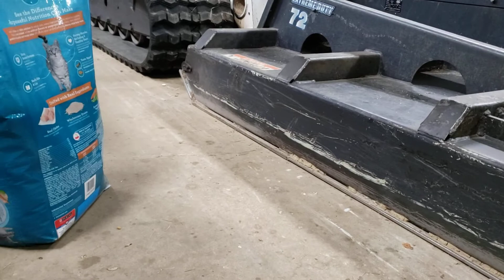Mama Raccoon being bashful & eating from us. Big Ears, too 💖 November 19th 2021 7:00 pm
Welcome to our country life! 😊❤🦝💗 I hope you all enjoy them as much as we do!! 💕

I really love hearing about everyone else's experiences with these sweet babies! All the pets! From all around the world! 🌎💞 It truly is a great experience! 💗💕🦝

We have already found ways to make sure they are good in the winter time! No worries 💕

Every night for the last 4 years , a mother raccoon 🦝💕 and five of her babies come by to eat for about 15 to 30 minutes. Like going to a diner. Now just Mama and her baby Peanut (her second litter) They are not dependent on us, but the mother was really struggling and her babies as well to gain weight. It is very nice they get to actually dine in whenever they feel like it. They live 30 ft behind our garage in the top story of our barn. They have not harmed anything at all and they are so adorable, awesome, interesting, calming, loving, gentle, polite and so on! 💞 We have woods, 🌳🌲🌳 a creek 🏞 on the back of our property and a pond about 75 feet from the barn, so they get a lot of their natural diet, we seen it in their scat! 😄 They have gained so much weight, we have learned all their personalities and different looks! Which I think is pretty awesome & cool 😎! Our entire family enjoys them and our friends. They love to stop by our diner! On the menu hard food, hot dogs, grapes, peanut butter, granola bars, bread and we tried bananas once but they did not take to it. We really love to get to know these guys, we get to spend about 15 minutes with them, being able to pet them, love on them and show them love! 💖😍 They are absolutely beautiful creatures! 😍 ❤ I have been around them my entire life off and on, at different ages of their lives. I hope you all enjoy them as much as we all do! 💞 Mama, Zorro, Tico are the untameables! Runt Runt aka Runty, Buddy & Fluff Fluff aka Fluffy are the tame ones! ❤